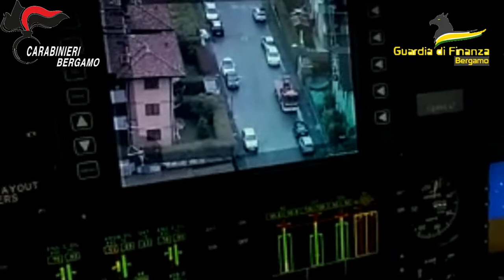CC Oper antimafia a Bergamo, 33 arresti e sequestro milionario Nel mirino legami con la 'ndrangheta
In particolare, il provvedimento dispone la custodia cautelare in carcere o ai domiciliari nei confronti di 33 indagati, nonché il sequestro finalizzato alla confisca, anche per equivalente, di oltre 6,5 milioni di euro. Contestualmente, sono in corso decine di perquisizioni in 12 province tra Lombardia, Veneto, Piemonte, Umbria, Sardegna, Basilicata e Calabria.